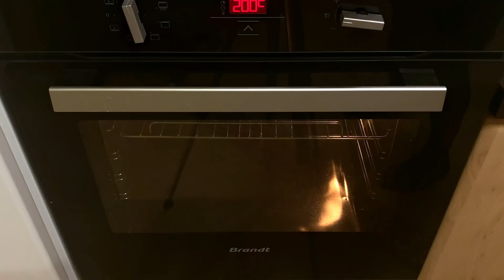Fleischbällchen-Rezept aus dem Restaurant! Die Gäste werden begeistert sein!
Möchten Sie ein einfaches und leckeres Schnitzelrezept kennenlernen? Und ich werde es dir sagen! Die Familie ist glücklich!
Mmmm, das ist sehr lecker. Für dieses köstliche und einfache Rezept sind keine besonderen Kochkenntnisse oder komplizierten Zutaten erforderlich. Zudem nimmt der Garvorgang selbst nicht viel Zeit in Anspruch. Und am Ende erhalten Sie ein köstliches Mittag- oder Abendessen für die ganze Familie! Sehen Sie sich dieses Video von Anfang bis Ende an, um das köstlichste Rezept für Fleischbällchen in Soße zu lernen!

Das Video hat Untertitel. Wähle deine Sprache. Untertitel sind in allen Sprachen verfügbar.
❗️Sie können Untertitel aktivieren, indem Sie auf den Text [cc] in der oberen rechten Ecke und die drei Punkte in der oberen rechten Ecke des Videos klicken und auf „Übersetzen“ klicken.

Zutat:

Karotten - 1 Stck .
Knoblauch - 3 Nelken
Frischkäse - 40 g
Nudeln - 250 g
Kirschtomaten - 200 g
Olivenöl - 30 ml
Koriander - 2 Zweige
Tomatenmark oder Ketchup - 30 g

Soße:
Hüttenkäse - 50 g
Creme 10% - 200 ml
Kurkuma - 10 g

Salat:
Mais in Dosen - 100 g
Rote Bohnen in Dosen - 100 g
Schmelzkäse - 2 Scheiben
Rote Zwiebel - ⅓ Stk.
Koriander – 3-4 Zweige
Sauerrahm oder griechischer Joghurt - 40 g
Nachos oder Chips - 10 g

Vorbereitung:

Fügen Sie im Hackfleisch Zwiebeln, Karotten, Knoblauch hinzu und machen Sie Fleischbällchen, wie im Video gezeigt.
Wir legen die entstandenen Fleischbällchen in eine Auflaufform und gießen die Sauce darüber.
Im Ofen bei 200 Grad etwa 40 Minuten backen.
❗️Die Garzeit hängt von den individuellen Eigenschaften Ihres Ofens ab ❤️
Beim Servieren der Fleischbällchen mit Käse bestreuen.

Garnieren:
Knoblauch, Tomaten und Koriander in Olivenöl in einer Pfanne anbraten. Fügen Sie Wasser, Tomatenmark / Ketchup hinzu.
Wenn das Wasser kocht, fügen Sie die Spaghetti hinzu. Kochen Sie bis sie fertig sind.

Mit Salat servieren!

Guten Appetit! 👨🏻‍🍳
Wenn dir das Rezept gefällt - setze Likes und schreibe Kommentare ❤️